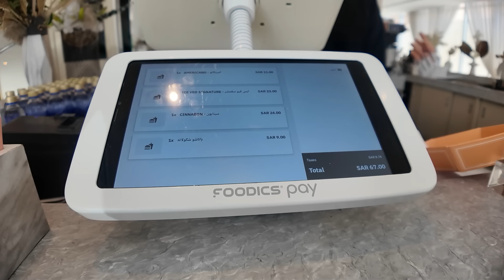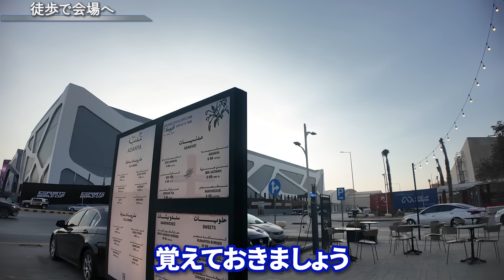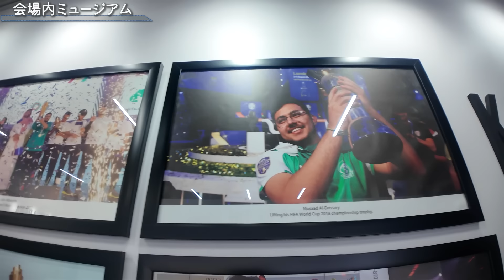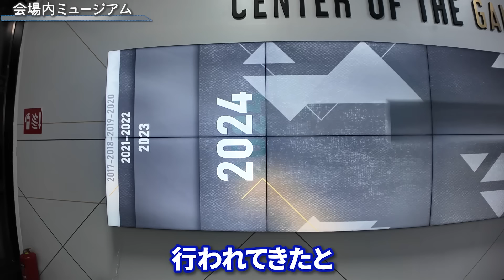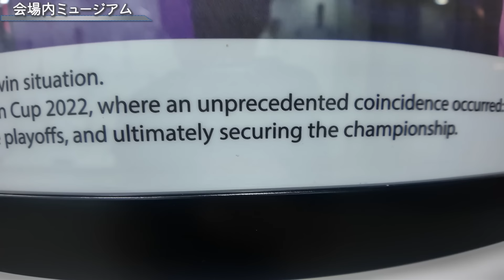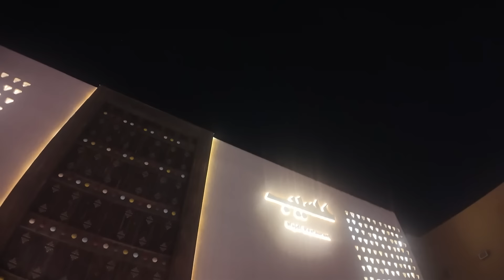【筋トレ（？）あり】サウジ滞在3日目はレストランで現地のフルコースをエンジョイ！【サウジアラビア滞在記2024・③】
2年前のサウジアラビア滞在記

Esports World Cupのスト6部門本戦は
8月8日（木）23:00～ ※日本時間 から開幕！
ときどが出場するグループEは
翌日深夜の8月9日（金）25:30スタート予定です！
出場選手など詳細情報はこちらから（格ゲーチェッカー様）：

00:00 サウジ2日目朝食
03:46 海外での筋トレ
06:12 コーヒーショップへ
07:27 コーヒーショップ「VEO」
11:57 大会前の民泊
12:20 徒歩で会場へ
15:38 会場到着
16:05 会場内ミュージアム
18:54 LCQ2日目終了
19:30 レストランへ
21:06 Aseeb Restaurant
29:10 晩餐会終了
30:26 2日目終了